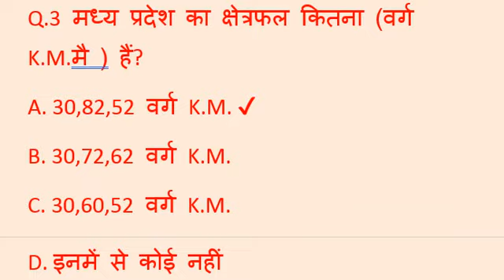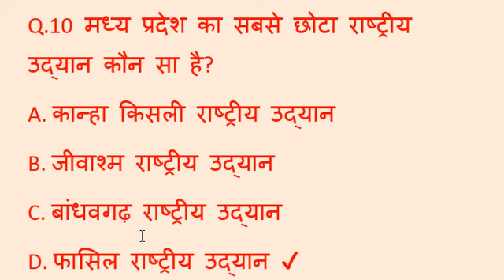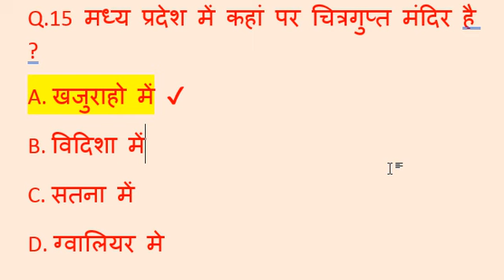बहुत ही महत्वपूर्ण मध्यप्रदेश स्पेशल GK के प्रश्न, जरूर पढे और देखे - Madhya Pradesh GK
MP Current Affairs Questions And Answers बहुत ही महत्वपूर्ण मध्यप्रदेश स्पेशल GK के प्रश्न, जरूर पढे और देखे मध्यप्रदेश सामान्य ज्ञान प्रश्नोत्तरी